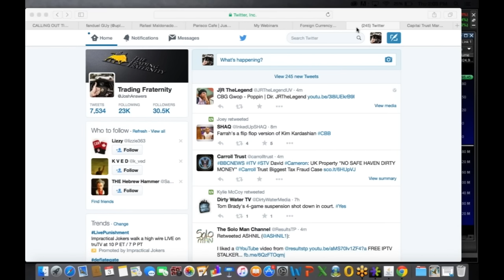OceannSky Scam - Reza Mokhtarian - @RealOceanSky - TheTradingFraternityScam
Google Reza Mokhtarian and find out all the information.

He threatened to make fake pages and websites about me, and sure enough within days fake instagram names about my site came up after my talk with him, some saying they have been scammed by me and that I was holding their money when that is simply not true. Not ironically though, those posts all had one thing in common: TeamOceanSky aka oceannsky aka reza mokhtarian

I ignored him after I initially called him out, but I saw lies about me, and saw website domains that he threatened he would purchase taken that day. There is 30 more minutes to this video but out of respect for Ocean Sky, aka Reza Mokhtarian, I thought I would hold off.

If you follow ocean sky on Periscope, good luck. There is a lot of information about Forex he is not telling you. Why would someone go out of their way to make things like this if they are not doing something wrong?

ALSO: Ask Reza Mokhtarian about how much money he trades with or his sit down with Ben Bernanke.